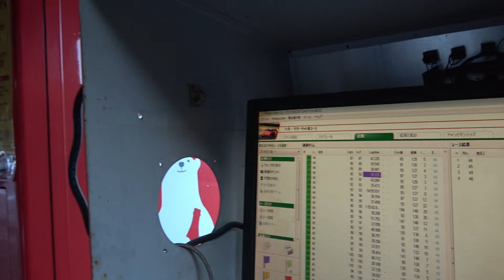【日比野塾 】 日比野のドリフト車載有！グリップ車載も有！ ドリフト＆グリップ二刀流の８６専門店社長さんが、エントリーしてきたぜ！ YZサーキットで、プライベートレッスン編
今回は、岡山県岡山市から(株)エージェント代表取締役の長綱さんがYZサーキットまで来てくださいました。
しかも・・・ドリフト車両とグリップ車両の2台のデモカーを持ってきて
走らせました！
二日間のトレーニングでどこまでスキルアップできるか、とても楽しみでした。

【目次】
00:00　あいさつ～生徒さん登場
01:46　マシンチェック＆長綱くんスキルチェック
02:40　日比野の運転～感想
06:46　長綱くんドリフト練習(外映像)～コメント
10:20　グリップ練習開始
11:19　日比野の運転～タイムアタック～長綱くん同乗走行
15:04　長綱くんグリップ練習～コメント
17:30　日比野塾の感想～まとめ

〘関連動画〙
【塚本レビン最終テスト！後編】 塚本選手の満足度は？？　最後に追走練習できました！　良かった良かった！　おまけで、最後に日比野車載映像アリ
【おーい、間に合うのか？！編】LB Racing S15を、YZサーキットでテストしてきた！　絶対にFDJ開幕戦には、間に合わせるぞ！！
【スタートするよ～！】日比野哲也がAE86(ヒビハチ??)を１から成長させていく物語。〘其の壱〙